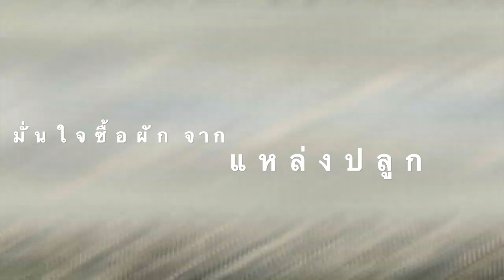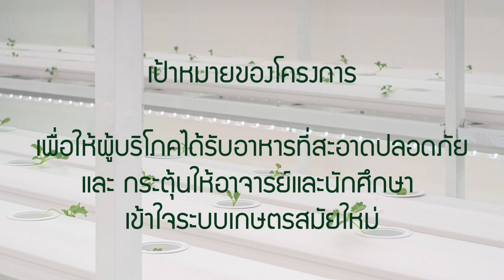Mahidol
This video is about Mahidol